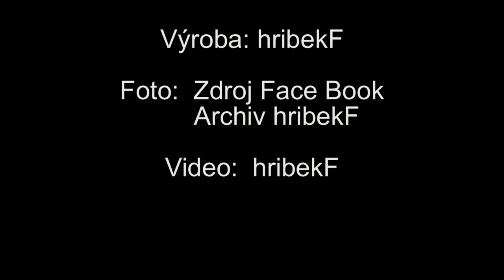VZPOPMÍNKA NA VLASTÍKA POKORNÉHO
Odešel do muzikantského nebe 4.4.2018